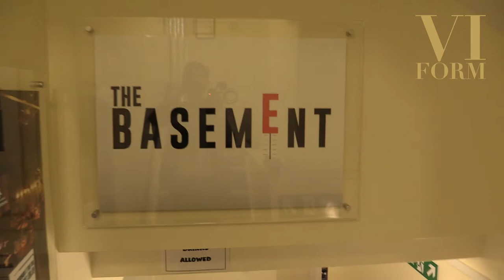Life at Sixth Form, filmed by our students | Churcher's College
The Sixth Form curriculum at Churcher’s offers the chance to study in depth from a choice of twenty-five different subjects, including some that students may not have come across before.

Beyond the classroom students will have the chance to engage in an exceptionally wide range of activities, whether it is on the stage, in one of our many ensembles or choirs, on the sports field or up a mountain. They may find themselves competing in the Devizes to Westminster Canoe Marathon, setting up a company with the Young Enterprise Scheme, debating as part of the Model United Nations, presenting Ramshill Radio and much more besides. Who knows, they may even want to set up a club or society of their own.